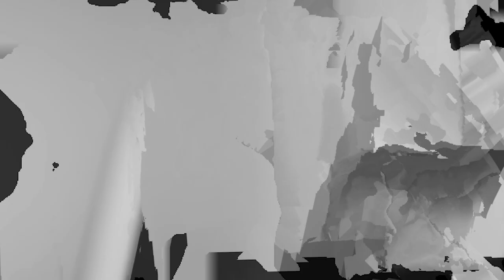தொண்டி சிவகுமார் சொன்னது என்ன ..?